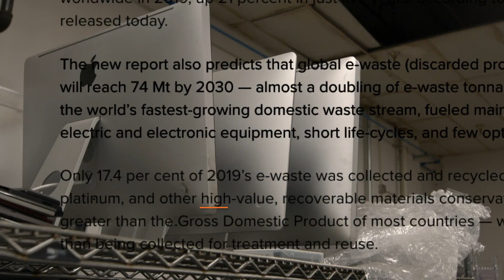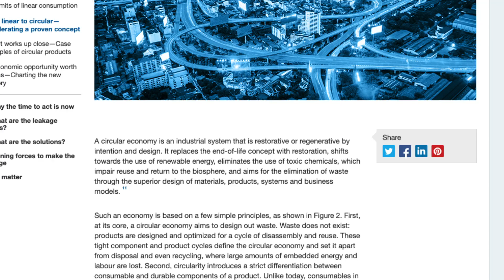How Formerly Incarcerated People Are Tackling LA’s E-Waste Problem | NBCLX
A social enterprise in Los Angeles is trying to combat two problems with its recycling center: low recycling rates for electronic waste and high unemployment rates for formerly incarcerated individuals and those previously involved in gangs.